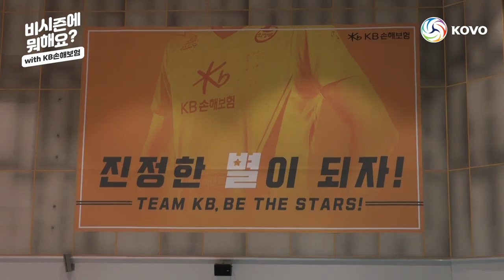[비시즌에 뭐해요] KB손해보험 비시즌 연습경기 단·독·공·개!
KB손해보험에 김래원이 있다던데, 사실인가요?
스타즈의 반짝반짝 빛나는 거친 매력 보러 가시죠!